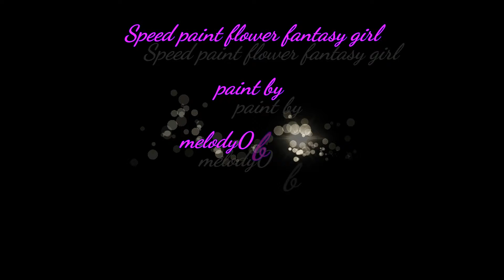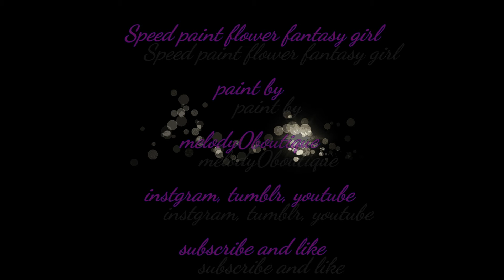Speed paint flower anime girl